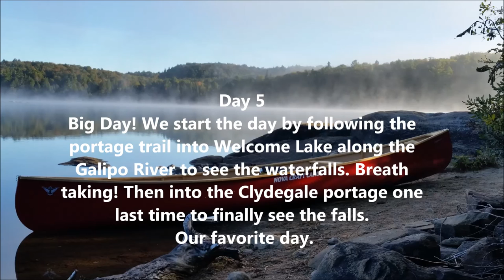Algonquin Park 6 Day Canoe Trip Day 5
Day 5 takes us to two waterfalls.